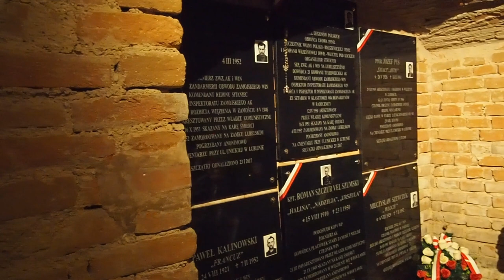W Radecznicy u Św Antoniego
W Radecznicy u Św Antoniego ze społecznością Szkoły Podstawowej im. ks. Dominika Maja w Zaraszowie.